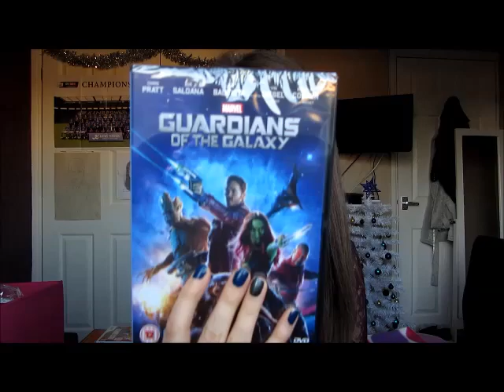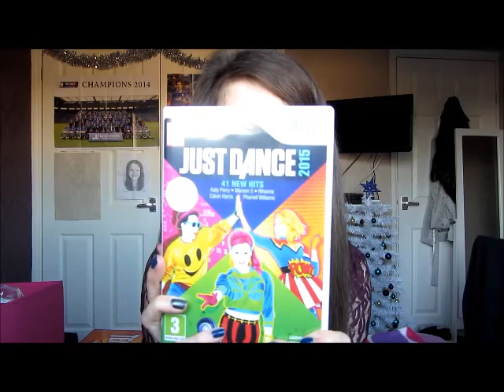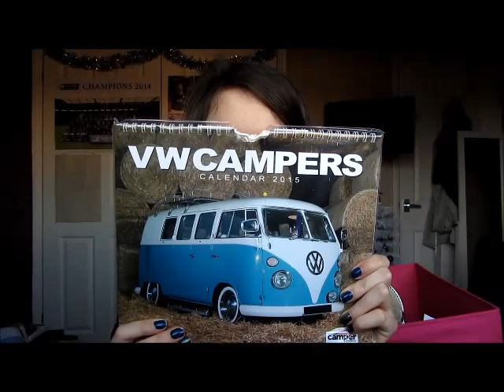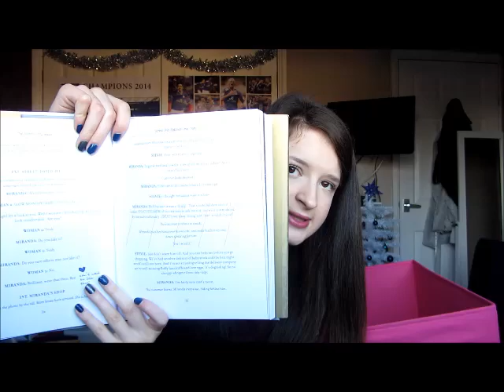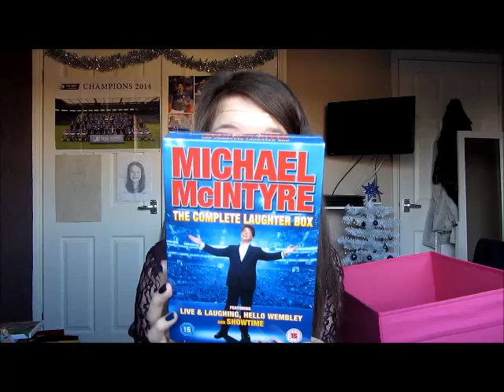What I Got For Christmas 2014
Hi everyone! Sorry this video is quite late, but I have just been so busy over the holidays and have only just had time to edit it. Also, sorry that it is a longer video than normal, but I couldn't cut it down anymore. I hope you enjoy it x